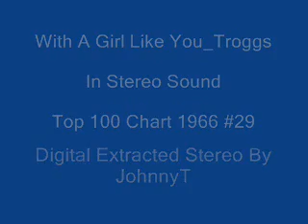With A Girl Like You Troggs In Stereo Sound 1966 #29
In Stereo Sound